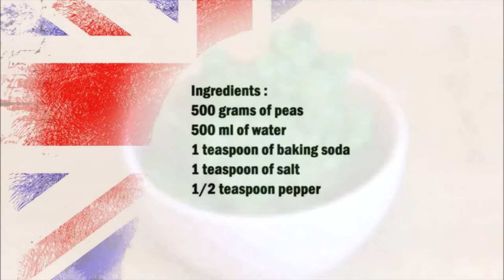Mushy Peas / 豌豆泥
English :
500 grams of peas
500 ml of water
1 teaspoon of baking soda
1 teaspoon of salt
1/2 teaspoon pepper

Put all the ingredients in a saucepan and cook until the peas are cooked through and soft.
Remove the peas from the heat and stir until half of the peas have disintegrated.

中文：
500克豌豆
500毫升水
1茶匙小蘇打
1茶匙鹽
1/2 茶匙胡椒粉

將所有原料放入平底鍋中，煮至豌豆煮熟變軟。
把豌豆從火上移開，攪拌直到一半的豌豆分解。